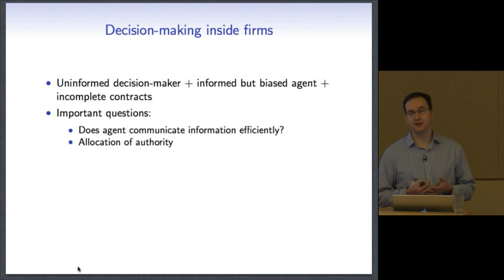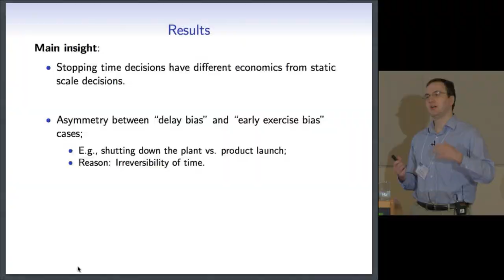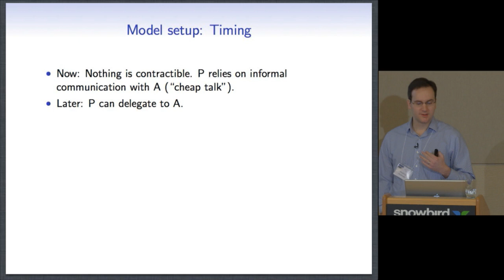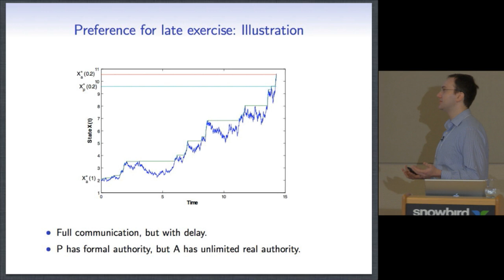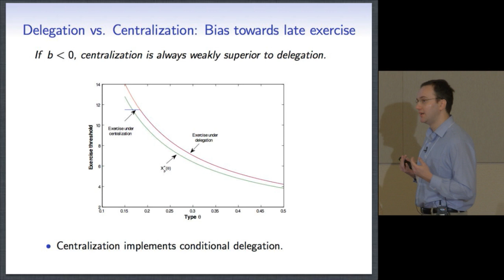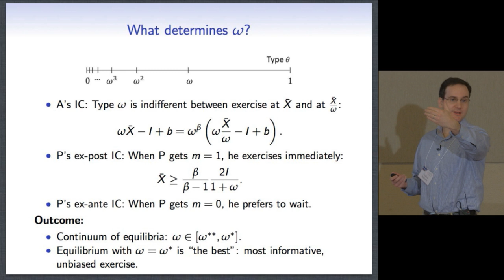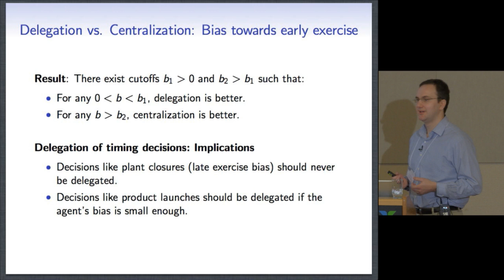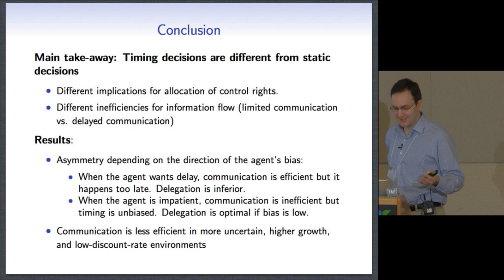2015 UWFC Paper 5 Presentation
Presentation of paper titled "Timing Decisions in Organizations: Communication and Authority in a Dynamic Environment" at the 2015 Utah Winter Finance Conference. Authors are Steven Grenadier (Stanford), Andrey Malenko (MIT), and Nadya Malenko (Boston College).